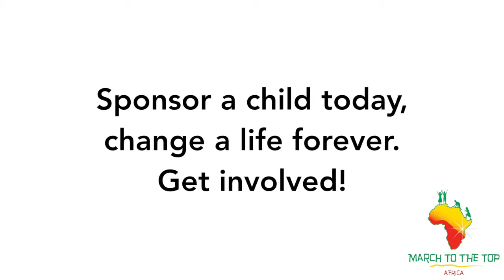New Hope - AINA Slide Show